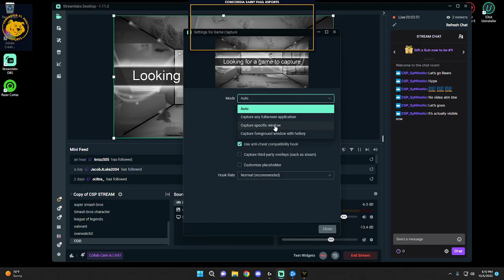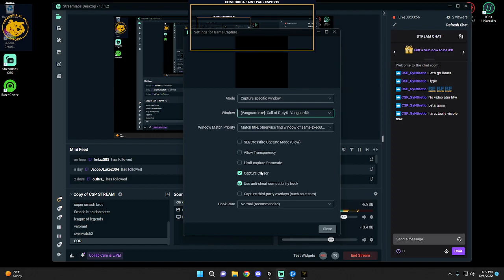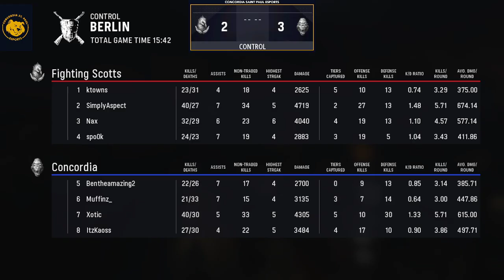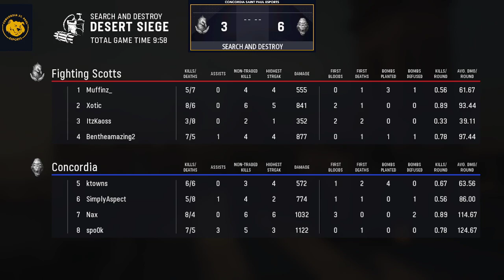NACE | CSP Golden Bears vs. Fighting Scotts